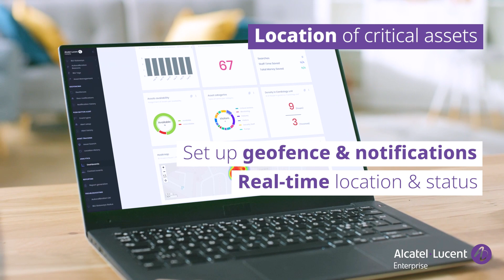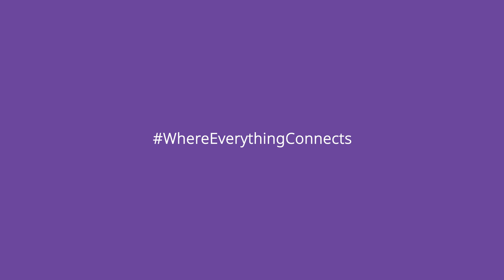IT & Operations: Bridging the Gap for Successful Digital Transformation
Digital transformation based on IoT is the key to competitive advantage and/or stronger productivity. Learn how to unleash massive IoT usage, simplify IT, and give a common language to IT and Operations?